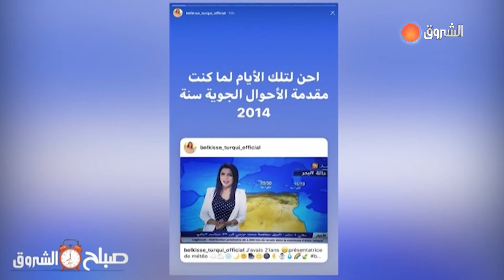مكانة العلماء في الاسلام، حرفيات مبدعات وغيرها من المواضيع في صباح الشروق ليوم 19 ديسمبر 2022